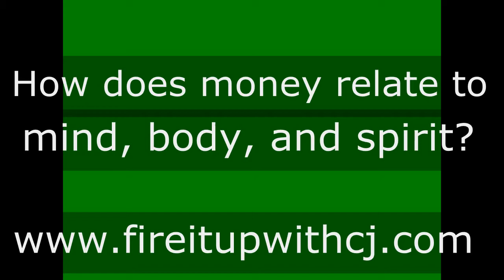Mind body spirit of money (Emily Zillig)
How are money, energy, time and love related?  How does your mindset, stories, and relationship about money affect your overall well being? How can centering your body and your body awareness help you manage your money? How can your spirit help you get a raise?